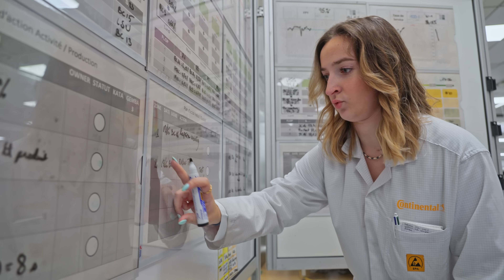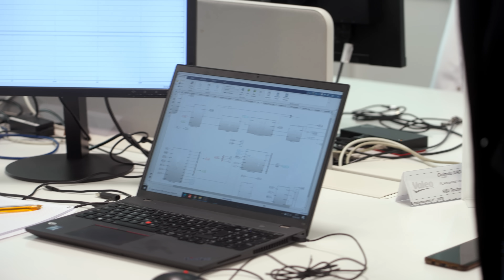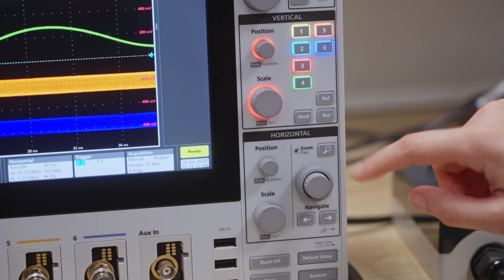INSIDE Episode 9 - L’électronique au cœur de la mobilité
Dans INSIDE, on part chaque semaine à la découverte du futur de l’automobile.
Dans cet épisode 9 préparez-vous, on aborde un point crucial dans le fonctionnement des véhicules électriques : l’électronique de puissance.

L'énergie électrique délivrée par une borne de recharge est impressionnante ! Comment fait-on pour la répartir au mieux entre les différentes parties d’un véhicule ?
Constance, élève ingénieure super enthousiaste en alternance chez @ContinentalFrance nous explique tout d’abord comment sont fabriquées les cartes électroniques qui permettent une communication optimale entre les bornes et les voitures électriques.
C’est aussi l’occasion de découvrir la richesse des métiers du secteur automobile, puisque Constance travaille en autonomie sur des missions variées, collabore avec des robots intelligents, et accède à une professionnalisation très rapide par le biais de son alternance.

Puis rendez-vous chez @ValeoServiceFrance où Moctar, Oumaima et leur équipe travaillent sur des composants essentiels : ceux qui permettent de convertir le courant de n’importe quelle borne de recharge en puissance utile pour le moteur et les différents systèmes de nos véhicules.
Tous les véhicules sont concernés, et chez @RenaultTrucksHQ on découvre avec Lydie que sous le capot d'un camion électrique se cachent des merveilles d’électronique et de câblage.

Les secrets du moteur électrique, ce sera d’ailleurs le sujet de notre prochaine et avant-dernière vidéo la semaine prochain - on a hâte de vous les faire découvrir.